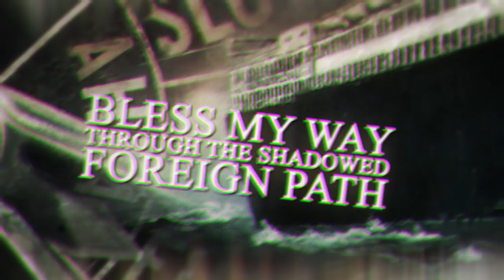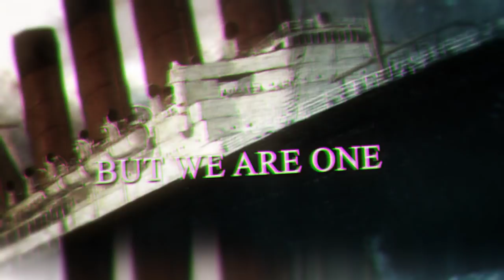ATLAS PAIN - The Moving Empire (Lyric Video)